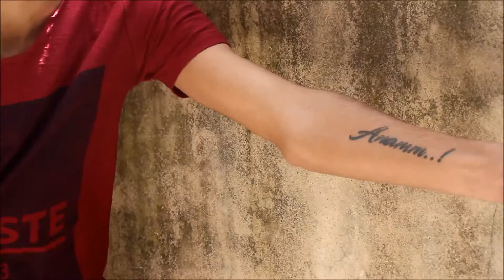Özgür Can Bile Bile Sevdimm [ 2017 BOMBA PARÇA İYİ DİNLEMELER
Özgür Can  Bile Bile Sevdim [ 2017 ] BOMBA PARÇA İYİ DİNLEMELER